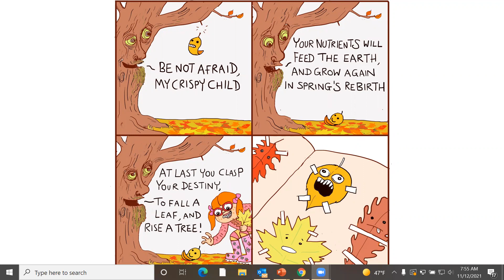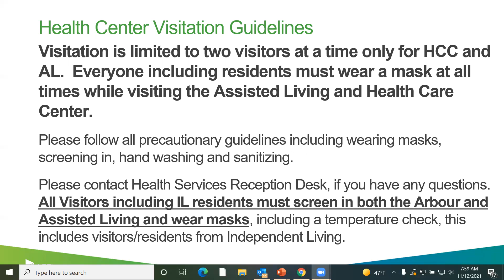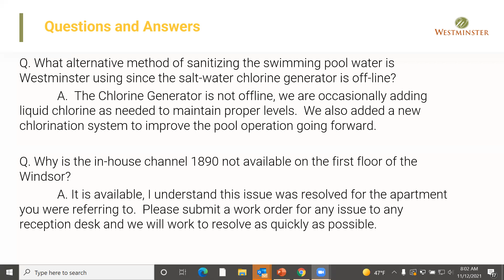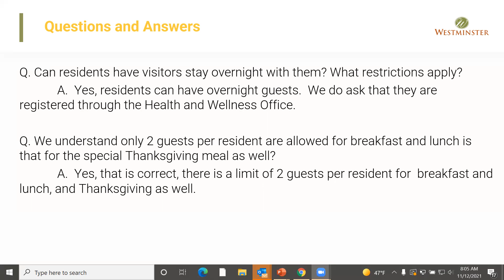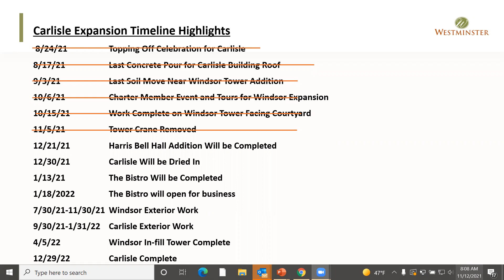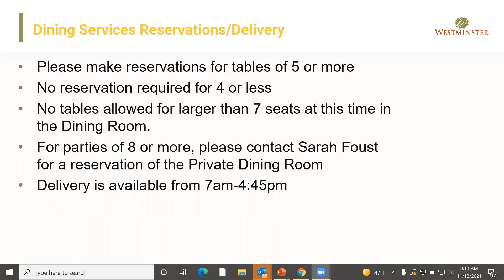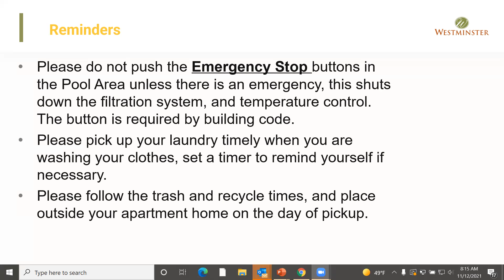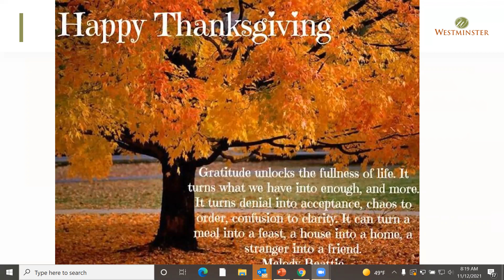Chuck Chat - November 12, 2021